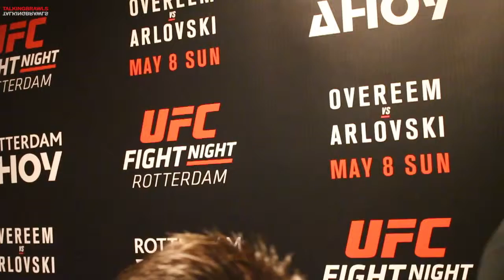Yuta Sasaki post-fight interview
UFC Rotterdam